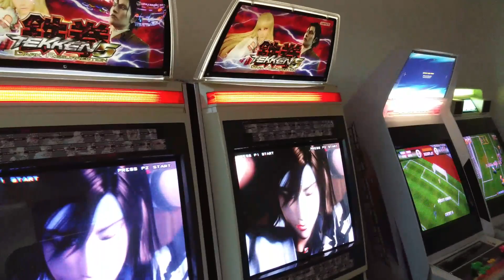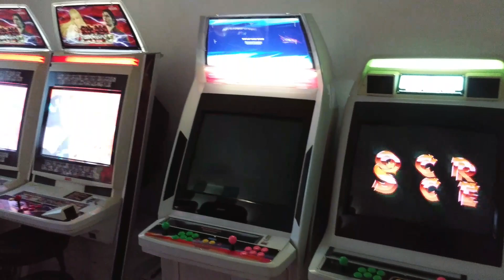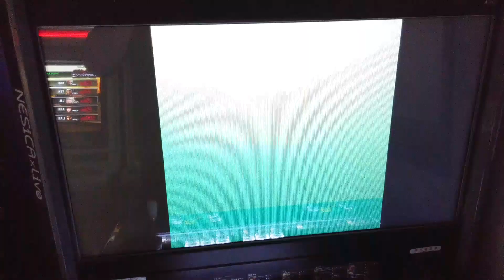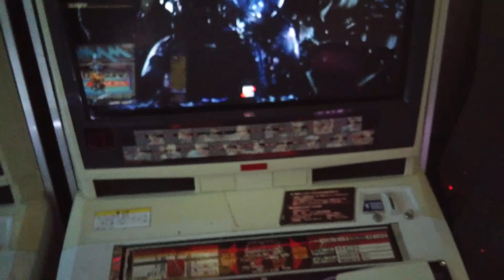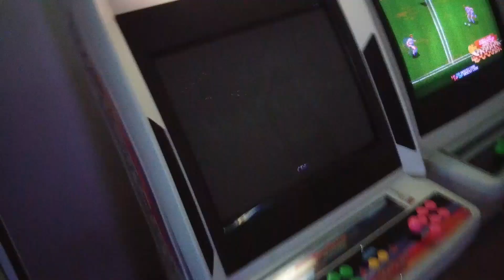My Arcade Room Ver.3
Vewlix 1  - PC (Hyperspin)  / PS4 / XBOXONE
Vewlix 2 - XBOX360 (Final Fight Double Impact) / PS3
14inch Arcade Cabinet - Blazing Star (MVS)
New Net City  1&2 - Tekken 5 DR (System 256)
Blast City - Tecmo World Cup 98 (ST-V)
New Astro City - Seibu Cup Soccer (Jamma)